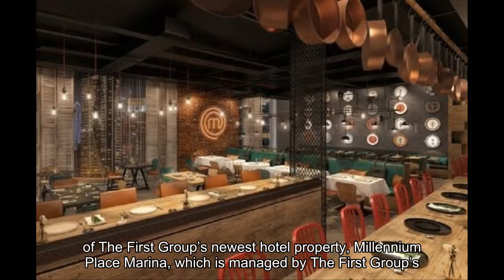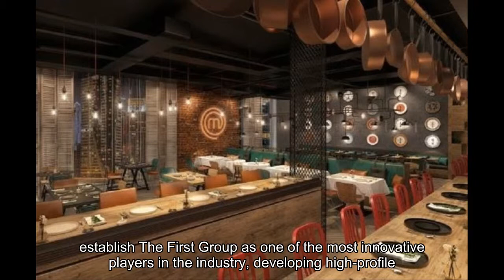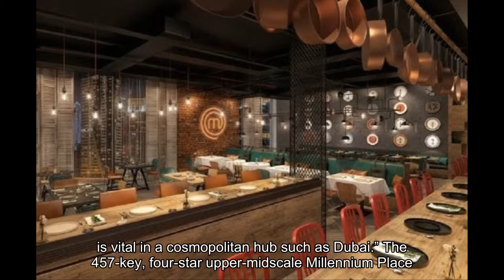World’s First Masterchef the TV Experience Restaurant to Open in Millennium Place Marina This April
Notizie calde: World’s First Masterchef the TV Experience Restaurant to Open in Millennium Place Marina This April